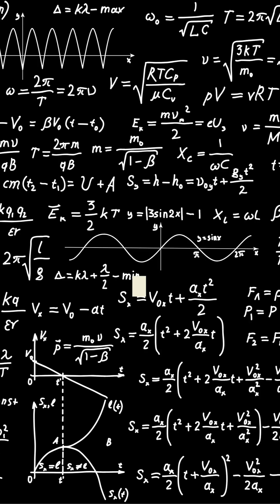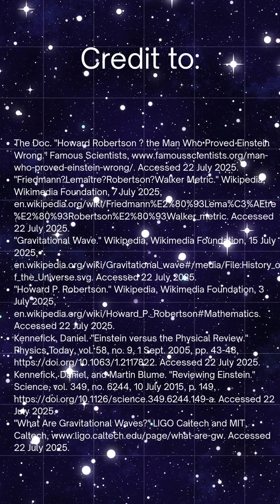The Rejection of Albert Einstein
Hey, everyone! Here's a video about the time that Einstein got a negative critique on his physics paper that led to him getting proven wrong. Hope you enjoy and succeed!